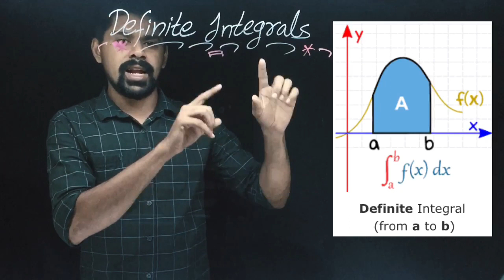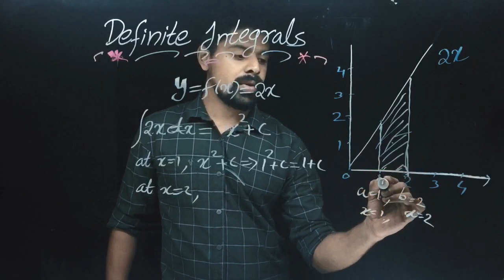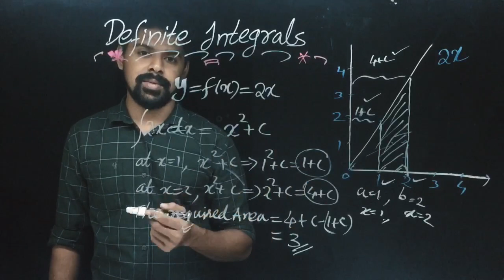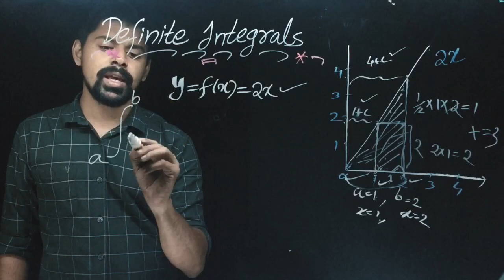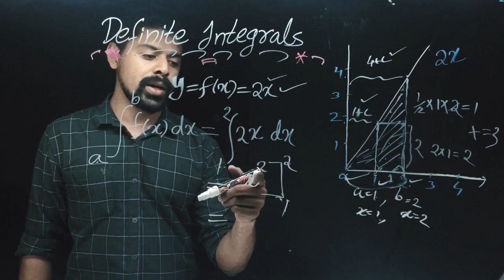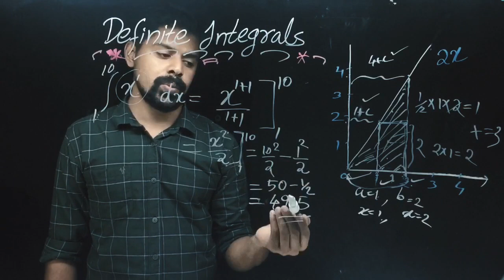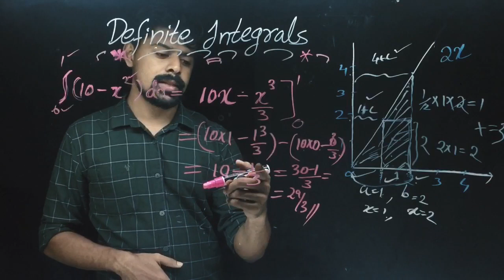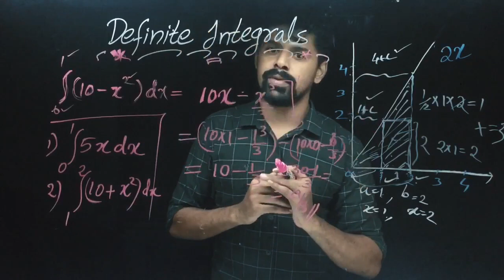Class 8 Definite Integrals | Elementary Calculus | Integration